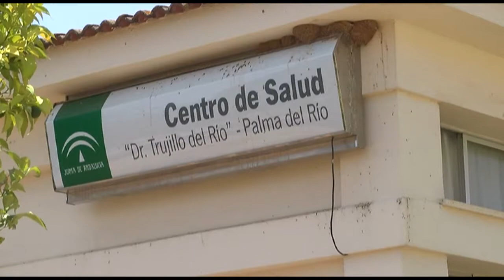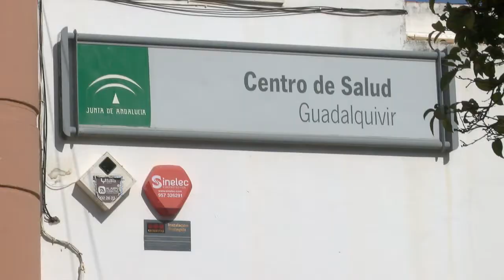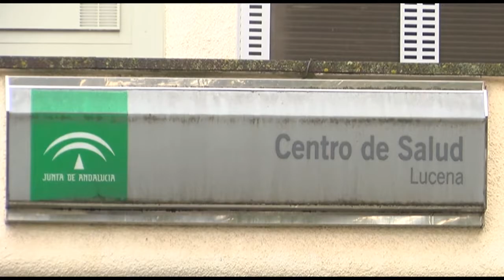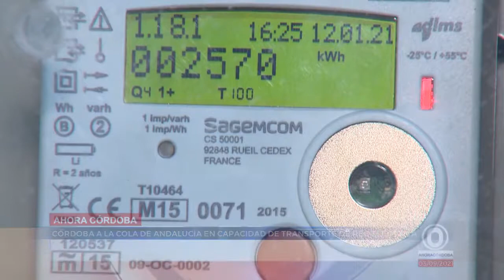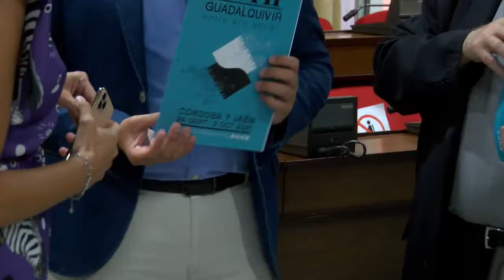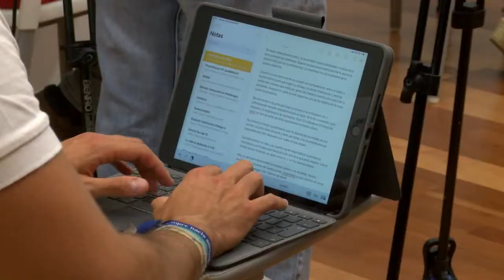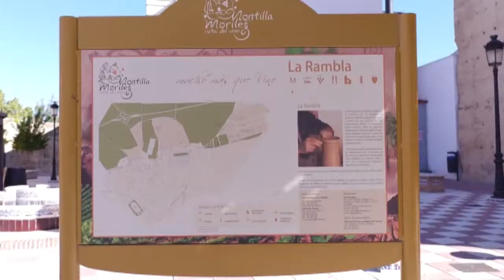AHORACORDOBA INFORMATIVOS 030921